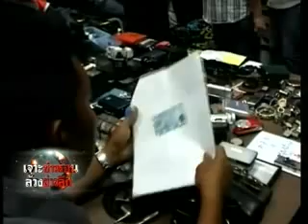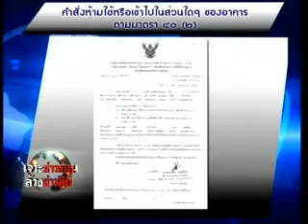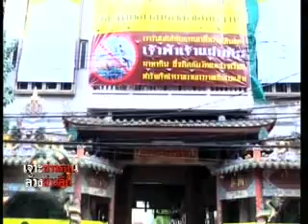เหตุการณ์สำคัญประจำวัน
ติดตามกับสรุปสถานการณ์เหตุการณ์ต่างๆ ที่สำคัญประจำวันที่ 09-05-55 ...(สามารถชมรายการเจาะข่าวร้อนล้วงข่าวลึกประจำวันที่ 9 พฤษภาคม 2555 )